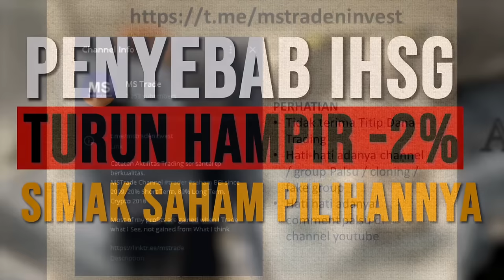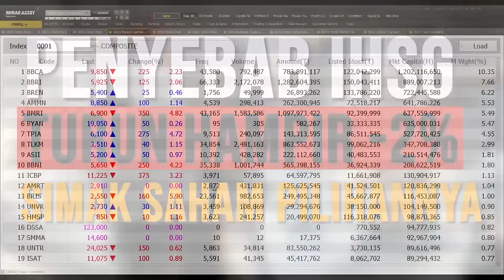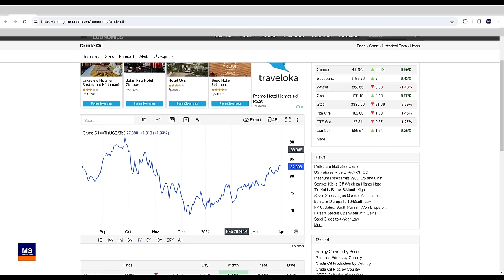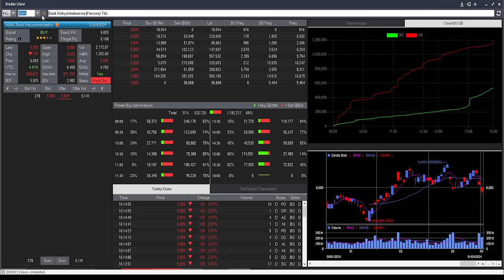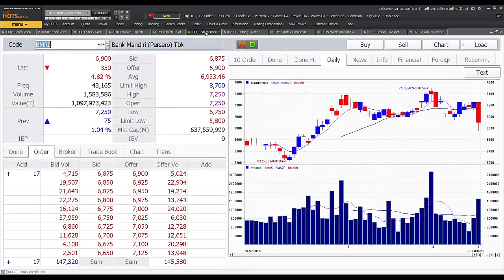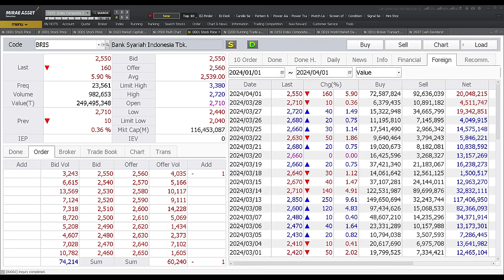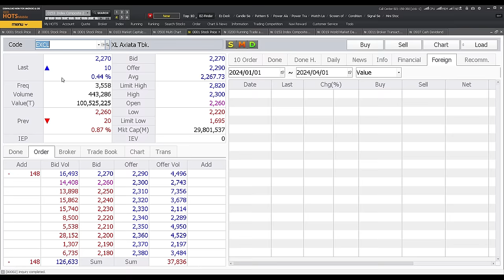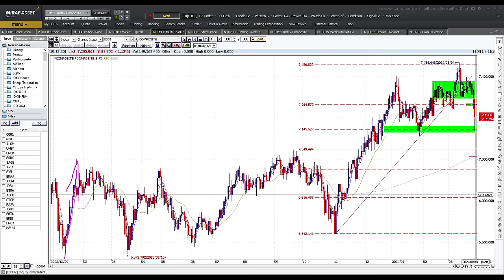Ini penyebab IHSG turun hampir 2% saham saham pilihan menarik yang cepat naik dari koreksinya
Chapters
00:00 Opening
00:35 Bahasan IHSG,
03:07 Saham Penggerak Bursa,
04:23 Kenapa IHSG bisa turun hampir - 2% ?
08:57 Bursa Regional,
09:40 Harga Komoditas,

10:52 saham saham hari ini

Terbaru !!!

11:34 BBRI
14:14 BBNI
17:16 BMRI
18:30 BBCA
19:30 BBTN
21:35 BRIS
23:44 BDMN
24:50 BNGA
26:00 TLKM
27:47 ISAT
28:51 EXCL
29:44 ACES
30:32 ERAA
31:04 GJTL

32:12

Koreksi Fibonacci

Momentum